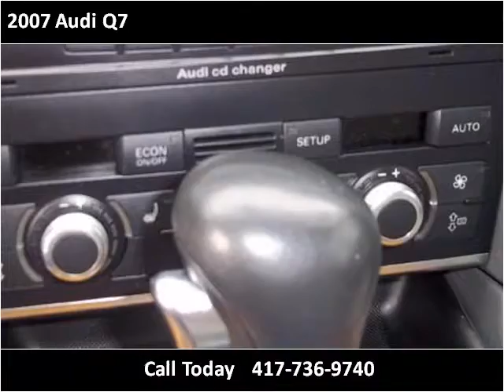2007 Audi Q7 Used Cars Springfield MO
This 2007 Audi Q7 is available from Cars 'R' Us.